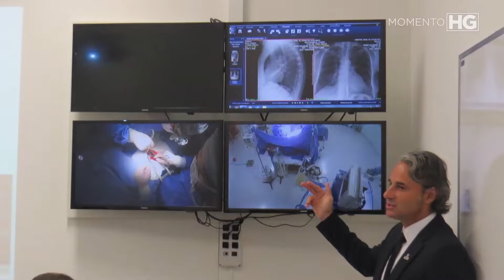MOMENTO HG 2019 - Voluntariado que faz a diferença